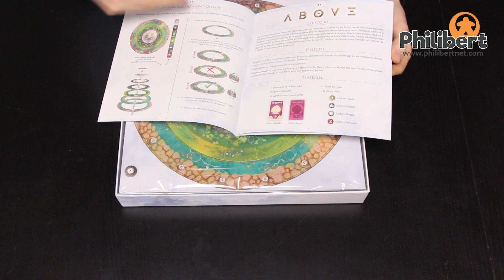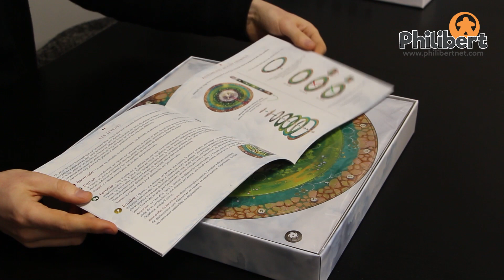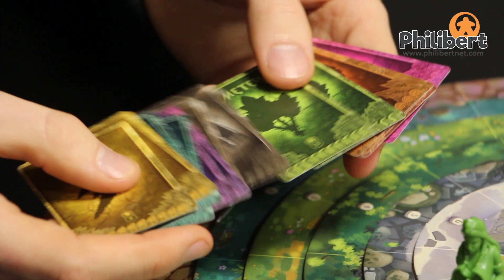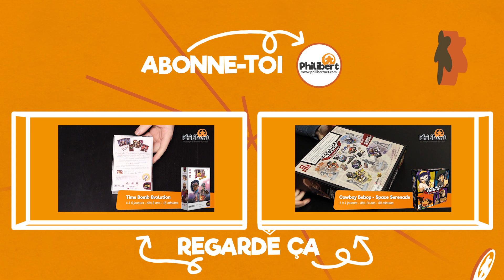Above - Unboxing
L'autorité de Zeus est contestée ! A vous d'accéder au trône de l'Olympe en participant à la grande course des divinités.